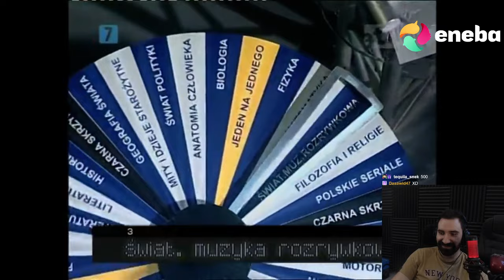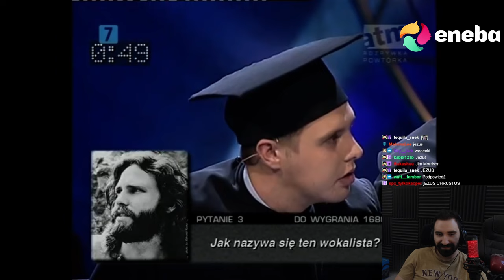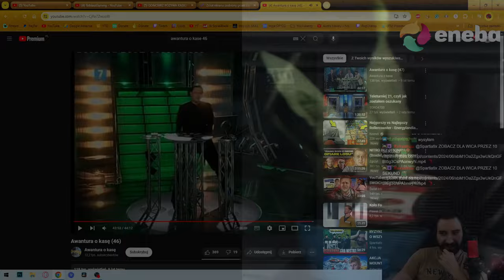ŻELISŁAW ROBI KOMPLETNE ORO i KASUJE PRZECIWNIKÓW 😎 | Oglądam AWANTURA O KASĘ 46